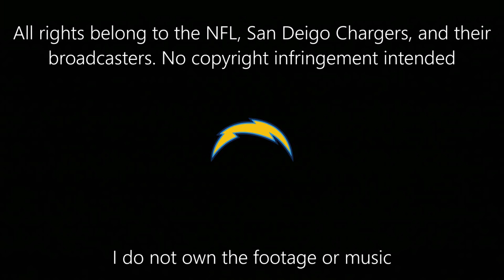Keenan Allen 2015 Chargers Highlights | HD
Muisc
Tory Lanez "Diego" (HELLION Remix) [Bass Boosted]

Yeah I know I spelled San deigo wrong in the disclaimer of the video, the I go's in front of the E. lol